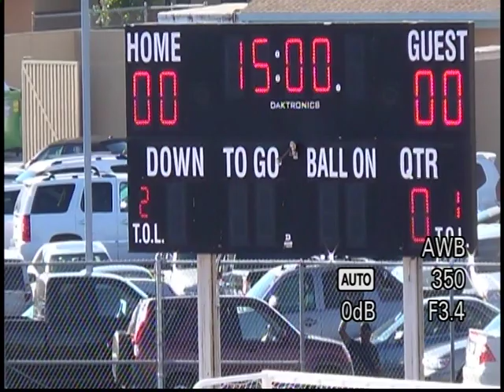sheldon vs Franklin Jr Wildcats pt 1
Mighty Mites (Benicio #10)